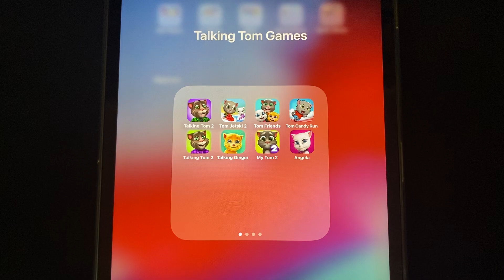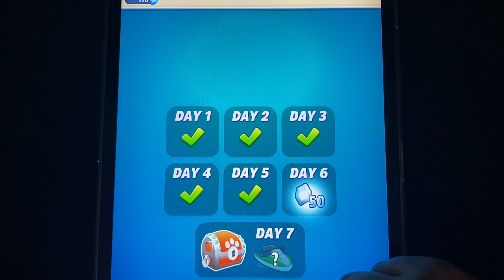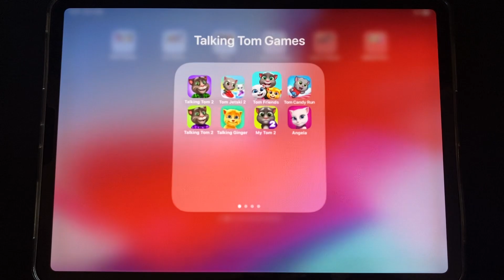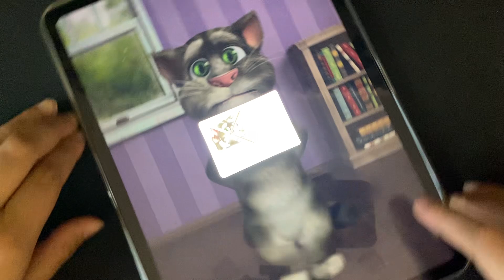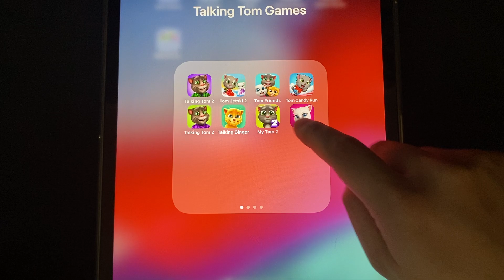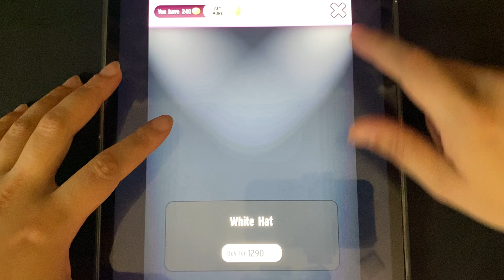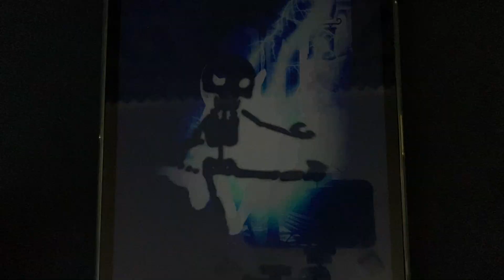Talking Tom 2, Tom Jetski 2, Tom Friends, Tom Candy Run, Talking Tom 2, Talking Ginger, My Tom 2